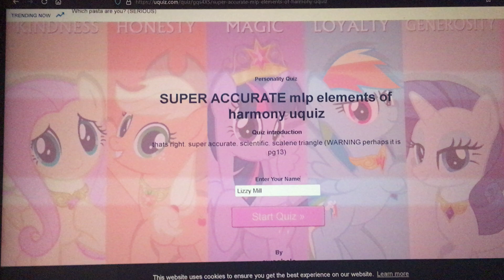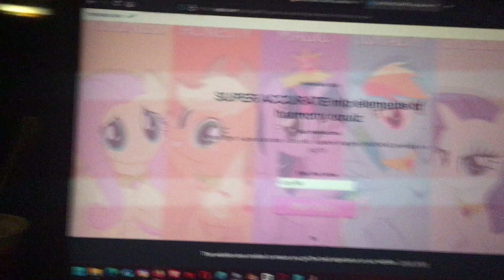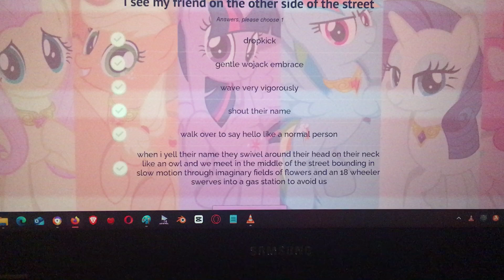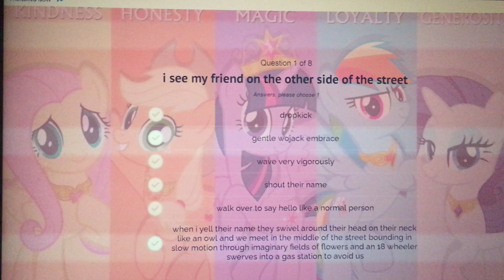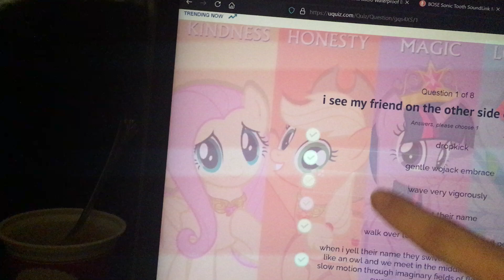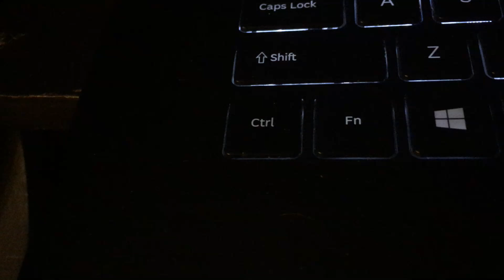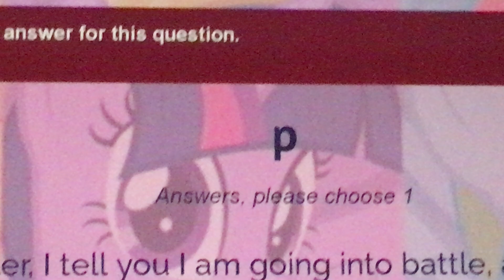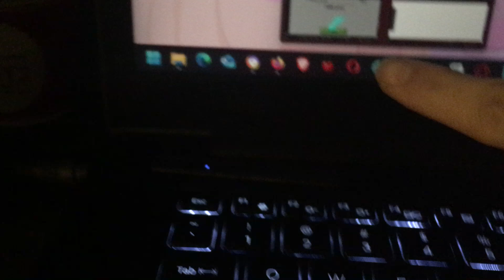My Little Pony: Lizzy Mill’s Element, Part One. (Decided Not For Kids)